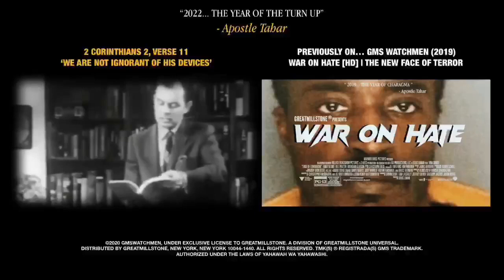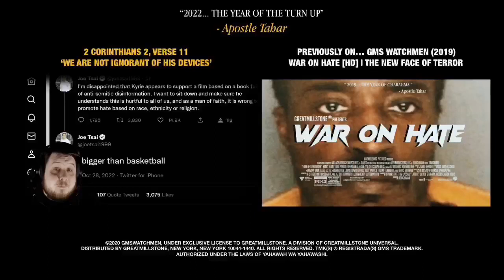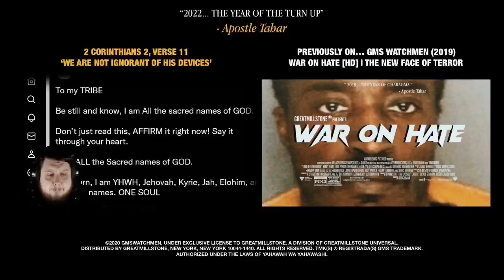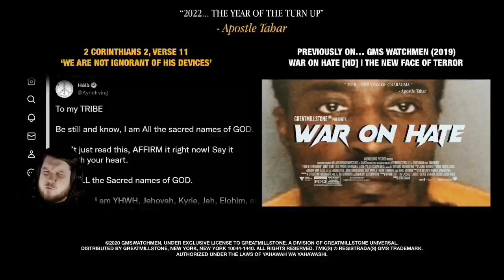WATCH: What does Kanye West, Kyrie Irving, and The Hebrew Israelites have to do with 1943 and 1948?